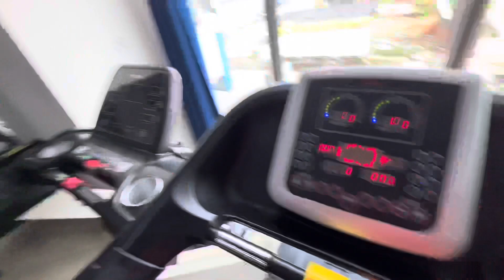Kaha jungle may ake fas gya😅😅 || ￼@saurabh_up30vlogs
iPhone 13 Pro (gold, 258GB) on Flipkart

▶️ Gorilla pod🔗 Take a look at this Julep Tripod for Mobile Phone with Phone Mount & R-Mote, Flexible Gorilla Stand Tripod on Flipkart

▶️Booyah mic 🔗 Take a look at this BOYA By-m1 3.5mm Electret Condenser Microphone with 1/4" Adapter for Smartphones, DSLR, Camcorders Microphone on Flipkart